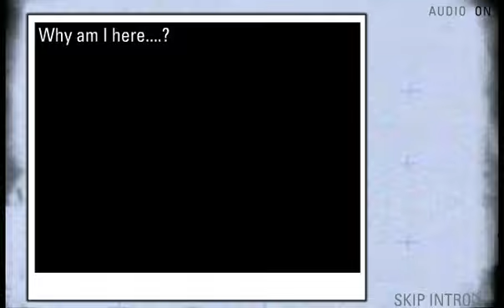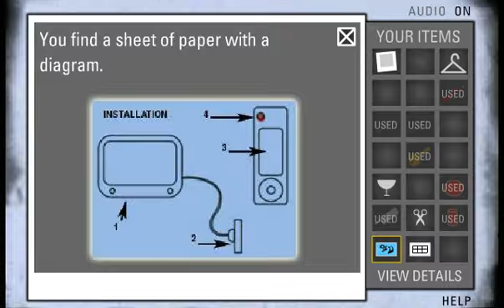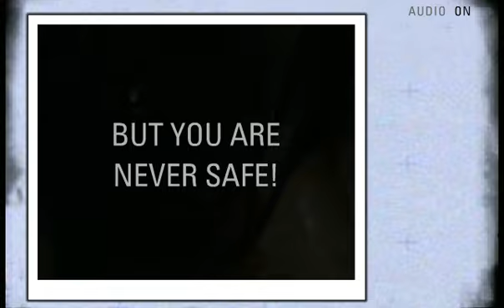Oh god the sounds. ;_; (The Grudge 2 flash game)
Here's another "fun" flash game for you guys! I had to edit out a lot of parts in this one because this is one of those games where a lot of nothing can happen... a lot.